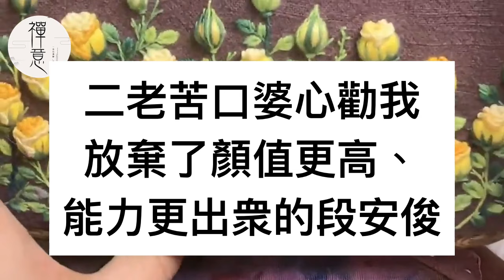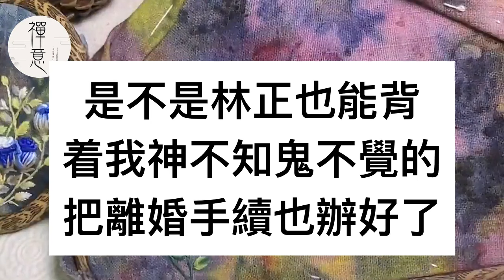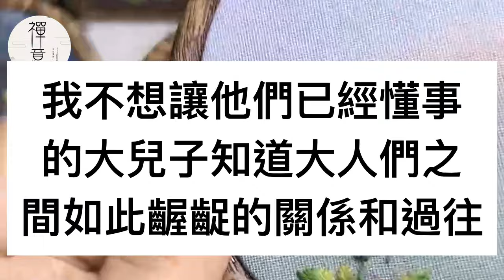出門耽誤去幼稚園接女兒遲到，竟在隔壁小學看見出差的老公，我正要叫他卻見侄子喊他爸爸，他竟出軌表妹送了一棟別墅，我怒極一招讓他付出代價